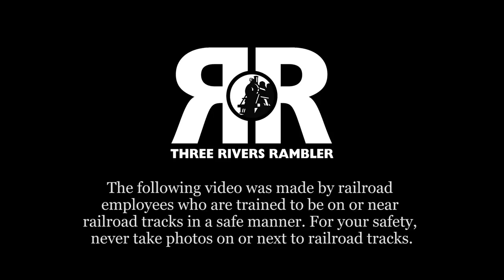Hoot 'N Holler Express - 10/29-2016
One of the final Hoot 'N Holler Express trains was one of the most breathtaking, with excellent weather and a mixture of leaves changing colors.